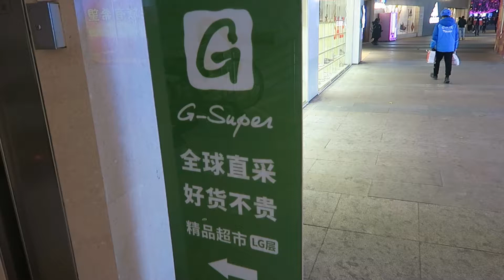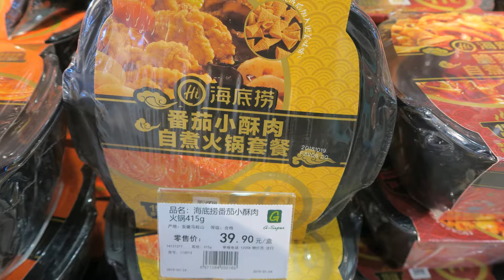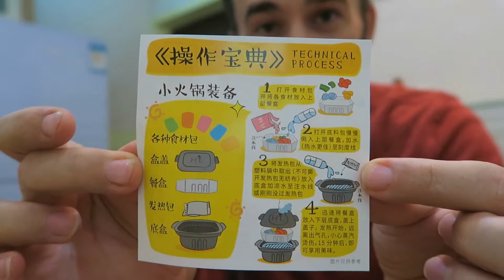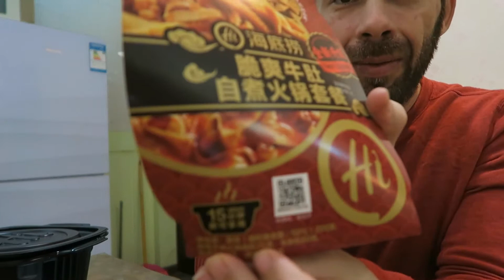Let's Shop at G Super Chongqing and Eat Instant Hot Pot Chongqing Shopping - Chongqing Supermarkets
Hello, ketobobombers! Welcome to another video. In this video, I take you to G Super Chongqing. One of my favorite Chongqing supermarkets. Enjoy!

Are you looking for an expat-friendly supermarket in Chongqing China? G-Super has many imported options for you to choose from. This supermarket also has tubs of ice cream. In this video, I pick up some instant hot pot and share my meal with you.

Want to see more Chongqing shopping videos? Enjoy the show.